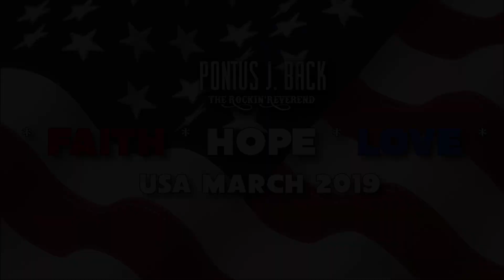An explosive start and Midnight Sun Festival 2019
Here you will hear the Rockin' Reverend Pontus J. Back talk about the first week of the 2019 Faith, Hope & Love missions trip in USA. You will also see some rock and roll where Pontus and the AMB Band share the stage with Pete Parkkonen, We exist and Eddie and The Fenders.

The mission continues and you can support Rockpastor Ministries